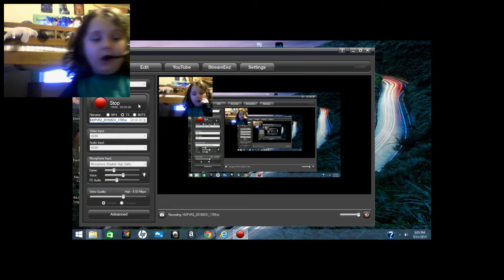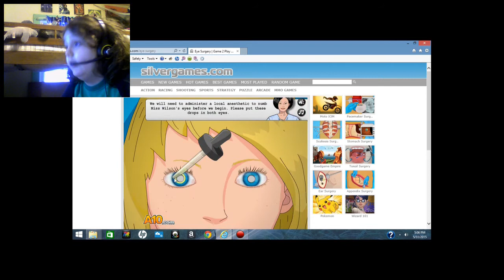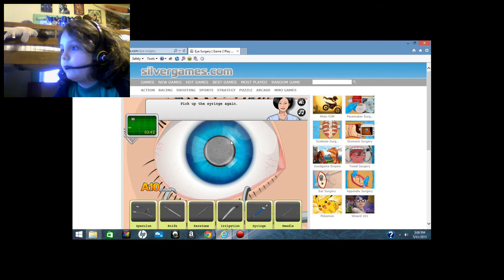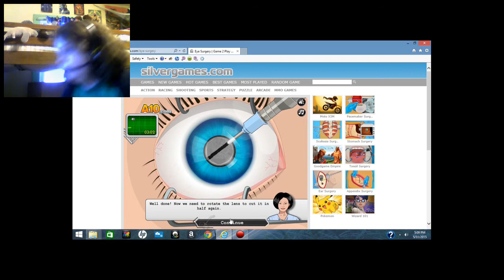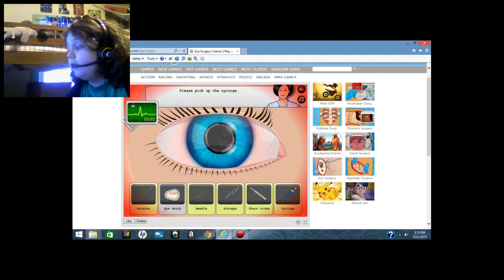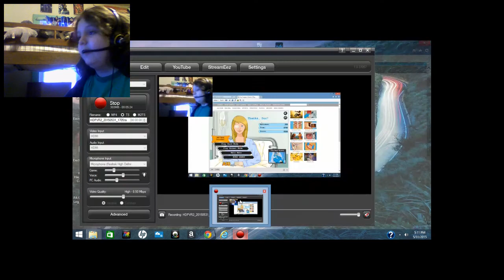DIESEL PENIS | Eye Surgery